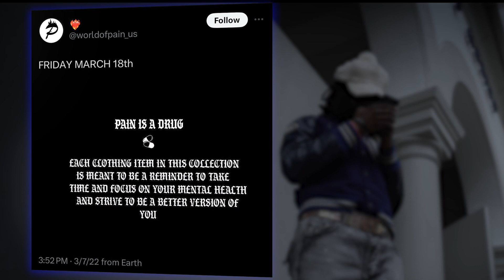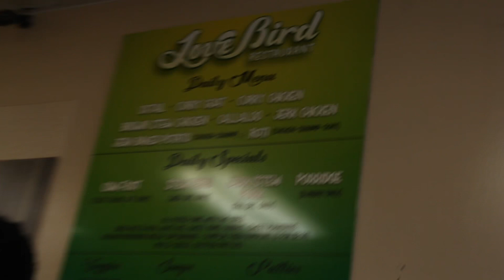The Most Underrated Clothing Brand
Follow the brand on ig @worldofpain.us

-Life’s under no obligation to make sense